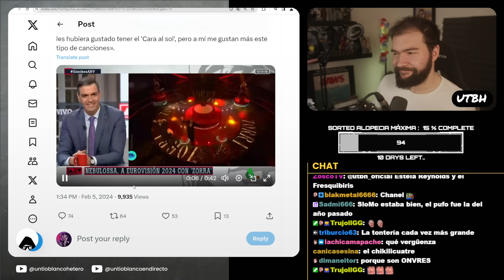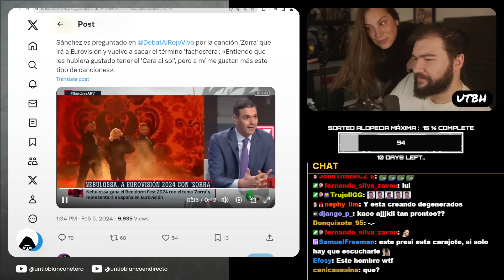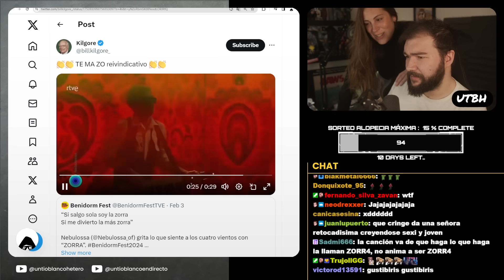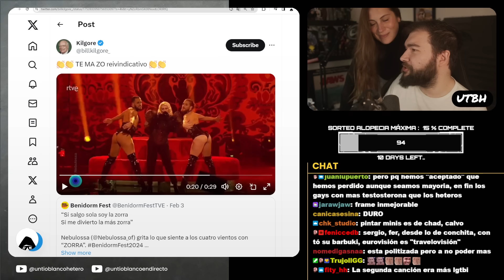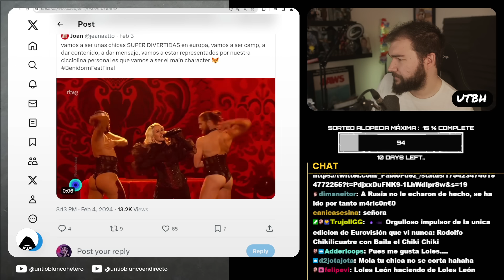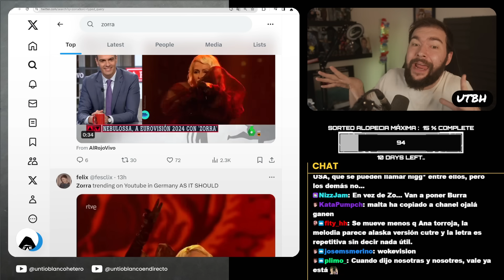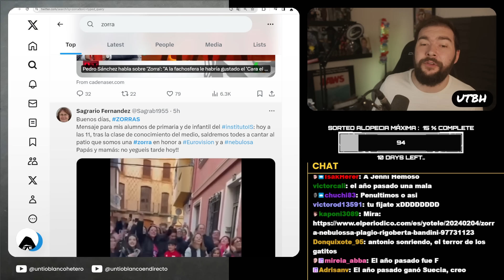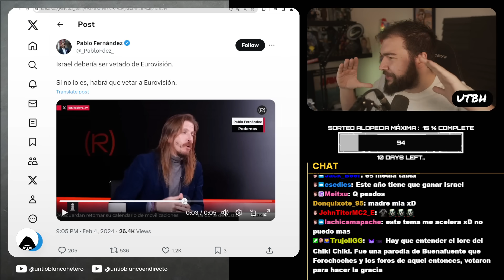LLEVAMOS Z0RRA a EUROVISIÓN | UTBED